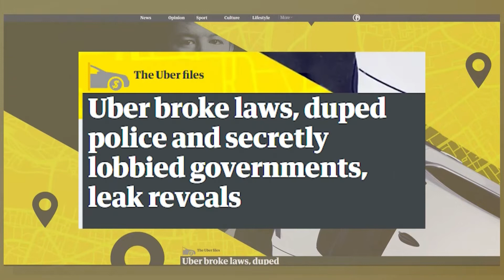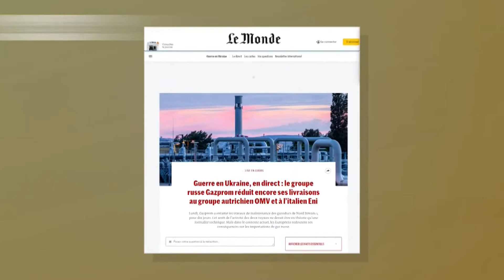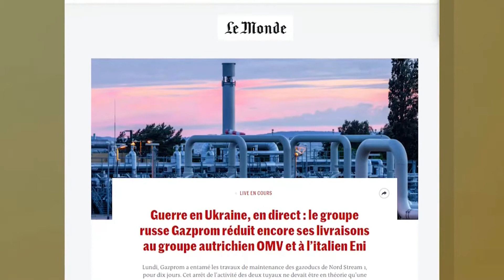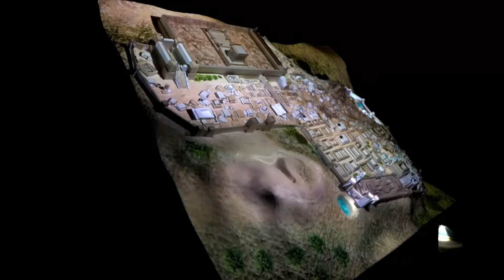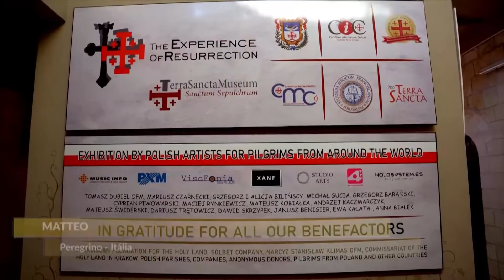Canção Nova Notícias Edição da Manhã-11/07/2022